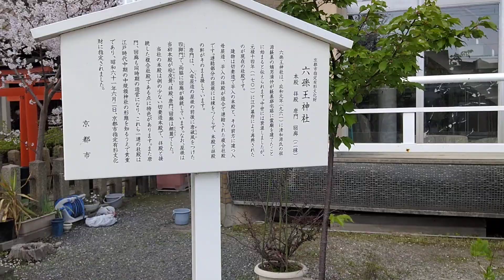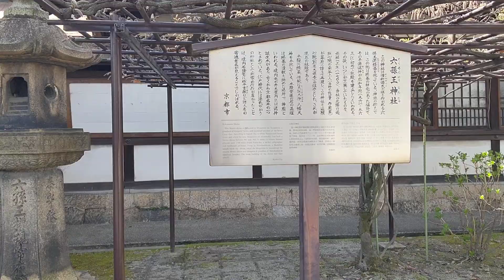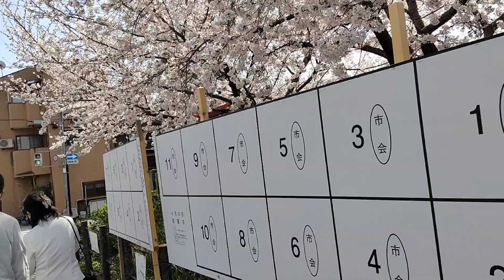【京都歴史散策｝清和源氏発祥の六孫王神社の桜は満開です。ちょっと散策致しました❢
清和源氏発祥の宮の六孫王神社の桜は満開です。ちょっと散策致しました❢

it is blooming cherry blossom at rokusonnou shrine that has origin of seiwa-genji.just walking around over there.